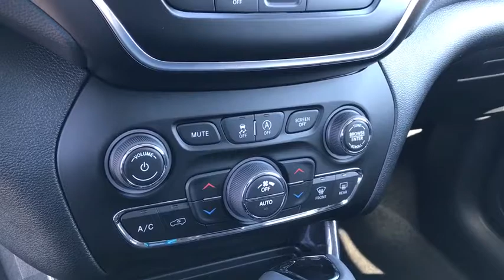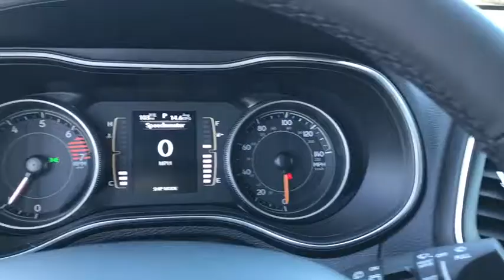2020 Jeep Cherokee Peoria, Surprise, Avondale, Scottsdale, Phoenix, AZ 49355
Hydro Blue Pearlcoat New 2020 Jeep Cherokee available in Peoria, Arizona at Moore Chrysler Jeep. Servicing the Surprise, Avondale, Scottsdale, Phoenix, AZ area.

ENGINE: 2.4L I4 ZERO EVAP M-AIR W/ESS  (STD),HYDRO BLUE PEARLCOAT,BLACK  CLOTH/PREMIUM VINYL BUCKET SEATS,COMFORT/CONVENIENCE GROUP  -inc: Remote Start System  115V Auxiliary Power Outlet  Universal Garage Door Opener  Humidity Sensor  Rear View Auto Dim Mirror  Power Liftgate  Security Alarm  Air Conditioning ATC w/Dual Zone Control  Premium Air Filter,QUICK ORDER PACKAGE 2BN ALTITUDE  -inc: Engine: 2.4L I4 Zero Evap M-Air w/ESS  Transmission: 9-Speed 948TE Automatic  Gloss Black Exterior Accents  Black Day Light Opening Moldings  Piano Black Interior Accents  Gloss Black Grille Surrounds  Continental Brand Tires  Gloss Black Side Roof Rails  Black Accent Stitching  Gloss Black Exterior Badging,QUICK ORDER PACKAGE 2BN ALTITUDE  -inc: Engine: 2.4L I4 Zero Evap M-Air w/ESS  Transmission: 9-Speed 948TE Automatic  Gloss Black Exterior Accents  Black Day Light Opening Moldings  Piano Black Interior Accents  Gloss Black Grille Surrounds  Continental Brand Tires  Gloss Black Side Roof Rails  Black Accent Stitching  Gloss Black Exterior Badging,3.734 AXLE RATIO  (STD),WHEELS: 18 X 7 GLOSS BLACK 5-SPOKE ALUMINUM  (STD),TRANSMISSION: 9-SPEED 948TE AUTOMATIC  (STD),Four Wheel Drive,Power Steering,ABS,4-Wheel Disc Brakes,Brake Assist,Aluminum Wheels,Tires - Front All-Season,Tires - Rear All-Season,Temporary Spare Tire,Heated Mirrors,Power Mirror(s),Integrated Turn Signal Mirrors,Rear Defrost,Privacy Glass,Intermittent Wipers,Variable Speed Intermittent Wipers,Rear Spoiler,Power Door Locks,Daytime Running Lights,Automatic Headlights,Fog Lamps,AM/FM Stereo,Satellite Radio,Bluetooth Connection,Requires Subscription,MP3 Player,Steering Wheel Audio Controls,Auxiliary Audio Input,Satellite Radio,Requires Subscription,Power Driver Seat,Driver Adjustable Lumbar,Power Driver Seat,Driver Adjustable Lumbar,Pass-Through Rear Seat,Rear Bench Seat,Adjustable Steering Wheel,Trip Computer,Power Windows,Leather Steering Wheel,Keyless Entry,Power Door Locks,Keyless Entry,Power Door Locks,Keyless Start,Cruise Control,A/C,Cloth Seats,Vinyl Seats,Bucket Seats,Driver Vanity Mirror,Passenger Vanity Mirror,Driver Illuminated Vanity Mirror,Passenger Illuminated Visor Mirror,Floor Mats,Smart Device Integration,Smart Device Integration,Power Door Locks,Power Windows,Trip Computer,Engine Immobilizer,Traction Control,Stability Control,Traction Control,Front Side Air Bag,Rear Parking Aid,Blind Spot Monitor,Tire Pressure Monitor,Driver Air Bag,Passenger Air Bag,Front Head Air Bag,Rear Head Air Bag,Passenger Air Bag Sensor,Front Side Air Bag,Rear Side Air Bag,Knee Air Bag,Child Safety Locks,Back-Up Camera